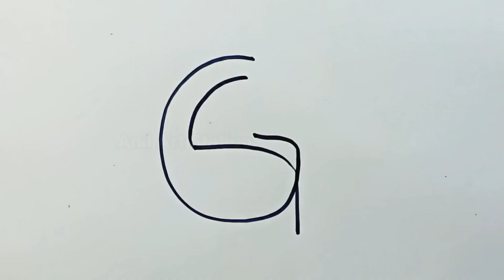Drawing GIRAFFE🦒 From G | जिराफ़ का चित्र बनाइए बोहोत आसानीसे | Giraffe Drawing Easy | How to Draw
Hi Friends, Draw Giraffe with letter G easily.